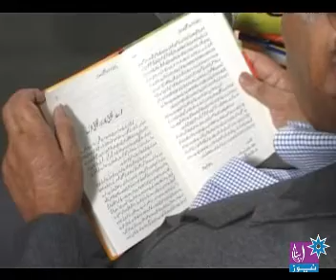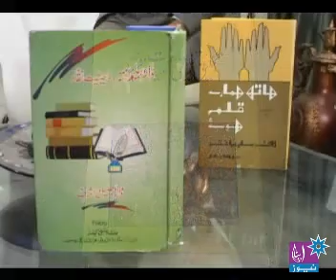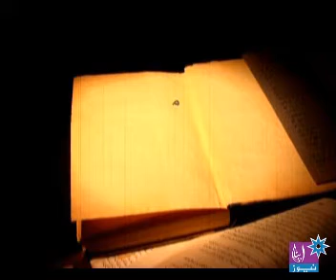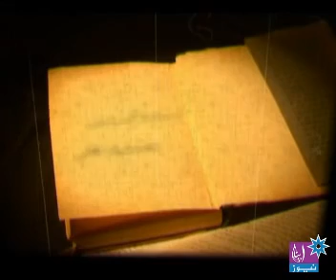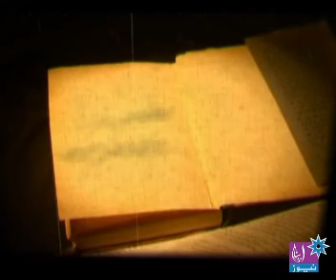Meri Kitab Dunya- Prof. Saleem Akhtar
How book reading habits influence in career of a writer. Interview of renowned Urdu Writer, Prof. Saleem Akhter , in program Meri Kitab Dunya for Apna News in 2011, hosted by Rozina Nadeem, produced and written by Nabeel Tirmazi.